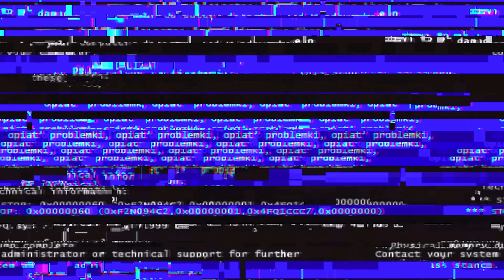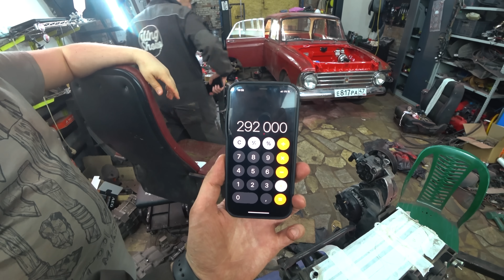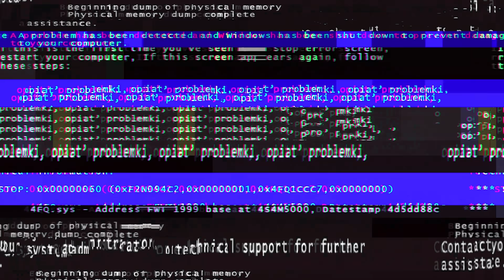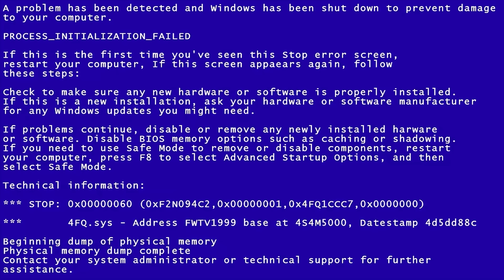Идеальная подкапотка своими (кривыми) руками. Москвич 2022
Прием - сервис по доставке готовых рационов питания на каждый день в Москве и Санкт-Петербурге!
Прием твой кошелек спасет, месяц еды всего за 9900!
Кстати, доставка до двери бесплатная. Заказывайте и экономьте

Эвакуаторы в СПб от Славы: 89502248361

Мы продолжаем строить наш 408 москвич на моторе хонда k24a3.